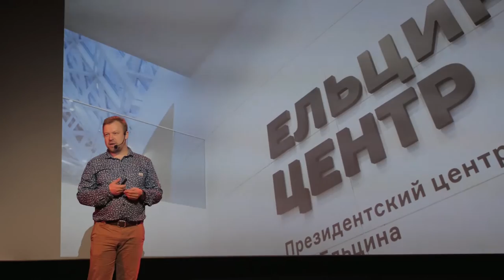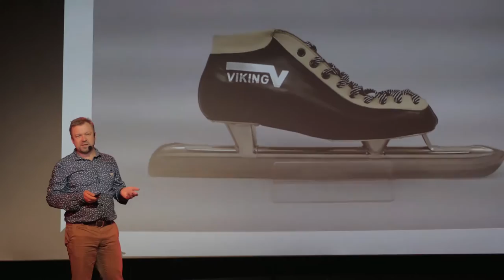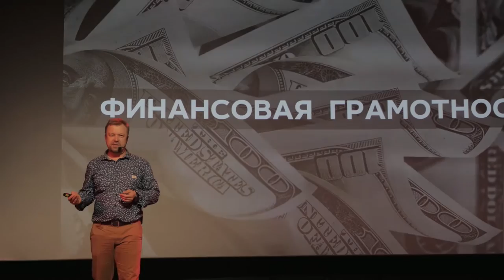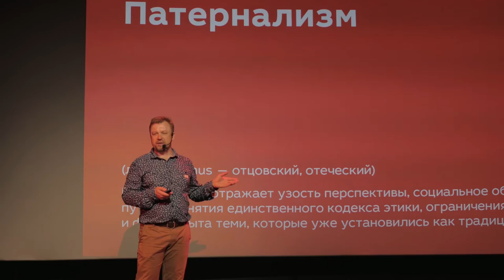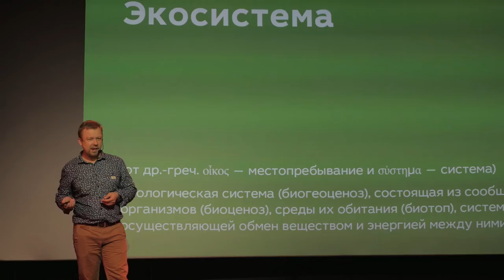The world of out-of-the-box solutions: think yourself? | Vladimir Zotov | TEDxEkaterinburg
Financier, banker and quite an interesting person, Vladimir, analise the process of making decisions. Right now life is getting easier, because for every situation advertisment give out-of-the-box solution! But the real money and the real life you can only make yourself, so think more often!

The head of finance in The Ural Bank for Reconstruction and Development, explorer, speleologist, father of two children and philosopher.